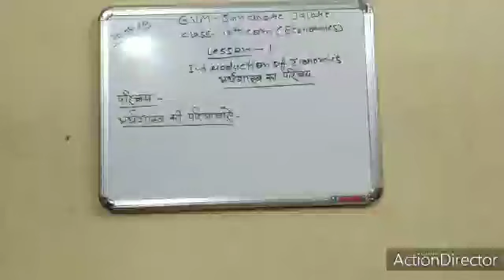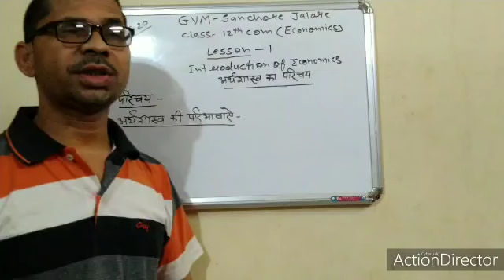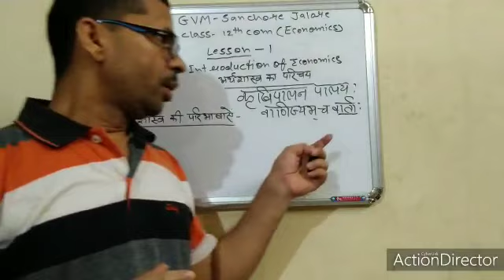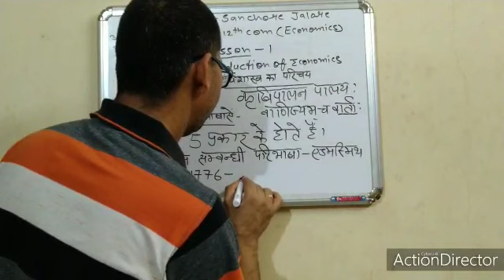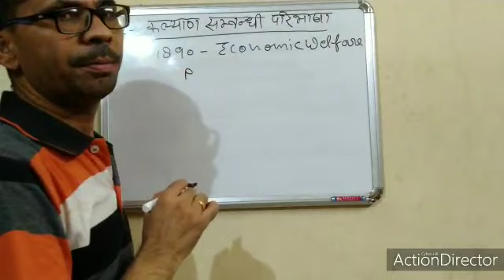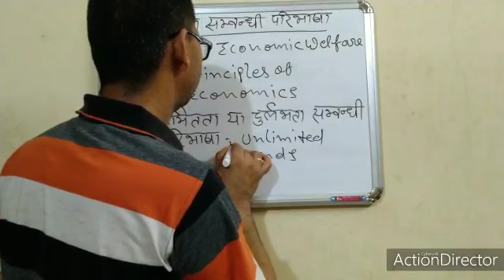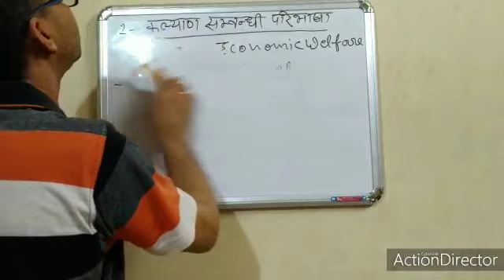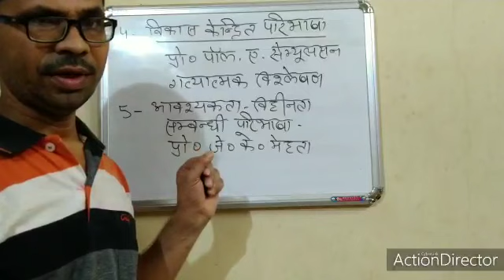कक्षा= 12वीं वाणिज्य विषय= अर्थशास्त्र अध्याय= अर्थशास्त्र का परिचय भाग प्रथम